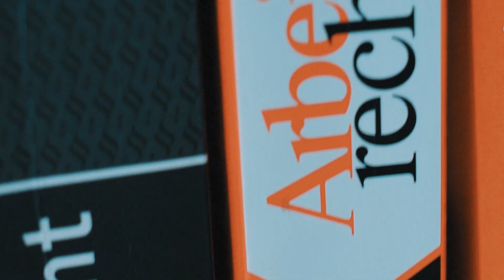Mehrbedarf und Sonderbedarf beim Kindesunterhalt: Wer zahlt Extrakosten? - Kanzlei Hasselbach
Die Düsseldorfer Tabelle regelt den Grundbedarf eines Kindes und bildet damit die Grundlage für die Berechnung des Kindesunterhalts. Ein darüber hinausgehender Mehrbedarf und/oder Sonderbedarf muss gesondert geltend gemacht werden.

In diesem Video erfahren Sie den Unterschied zwischen Mehr- und Sonderbedarf und welcher Elternteil wie viel zu zahlen hat!

Kostenfreier Erstkontakt:
Kanzlei Hasselbach